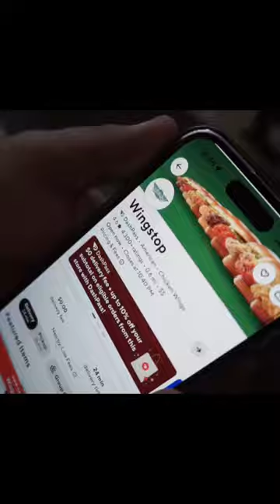When DoorDash Accepts EBT...